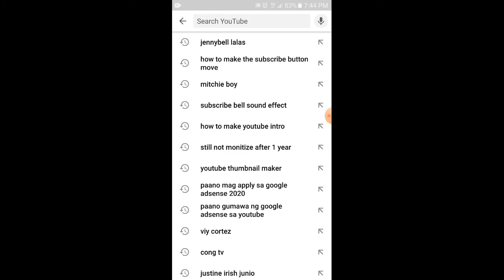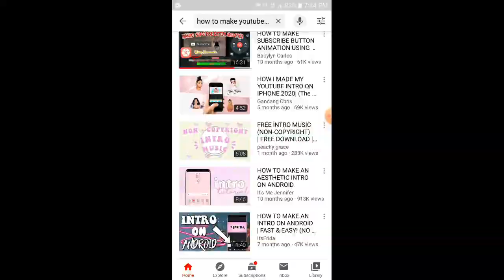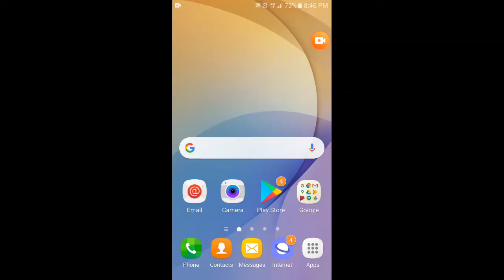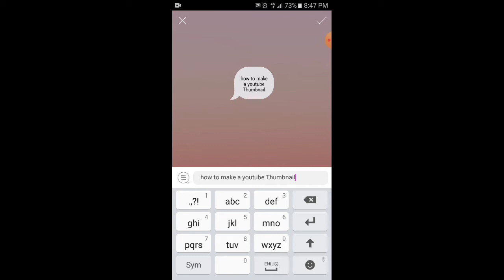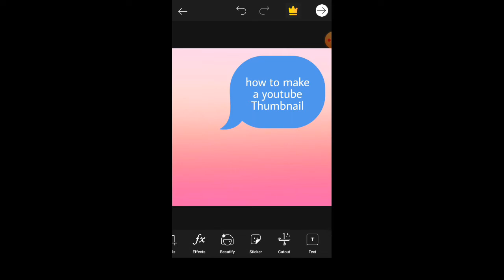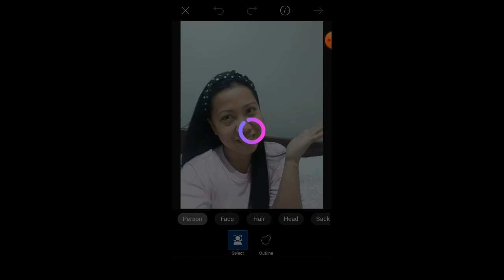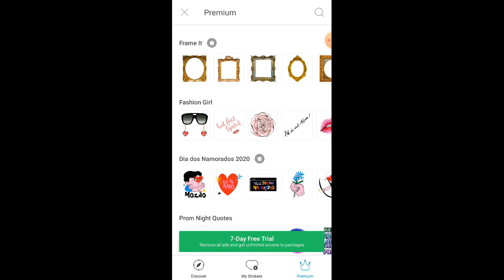How to make a youtube THUMBNAIL